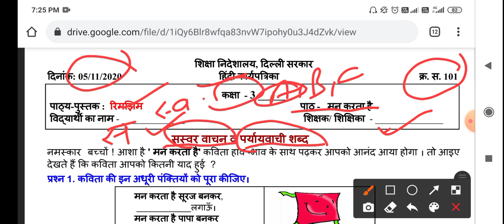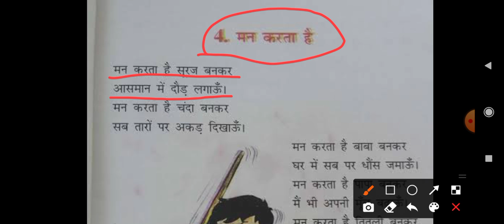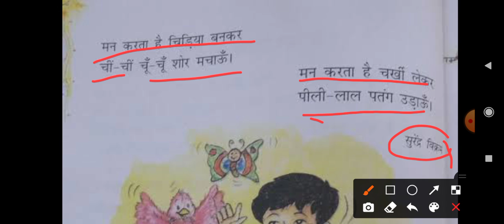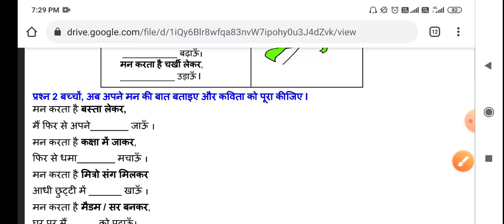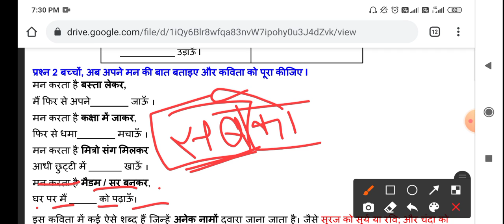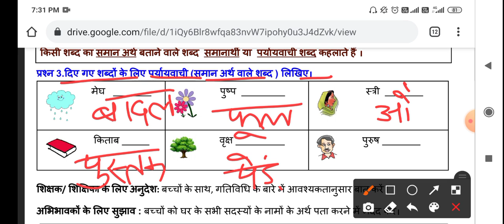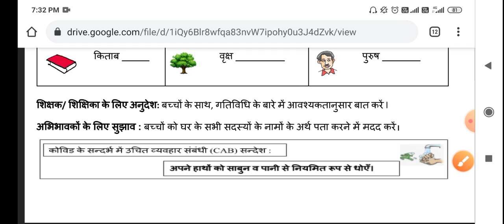3rd CLASS DOE WORKSHEET NO. 101 | 05-11-2020 | DOE CBSE | NCERT BOOKS DELHI | HINDI